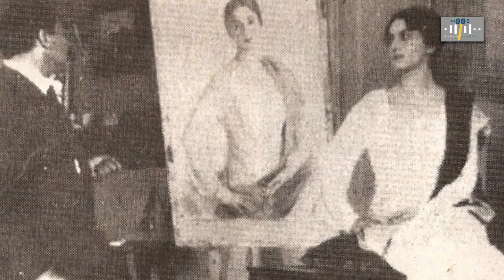ქართველი ქალების სილამაზითა და დახვეწილობით მოხიბლული პარიზი და მათი წარმატების ისტორია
🎧🎙️ანანო ლიპარიძის "თურმე ვლოგი"